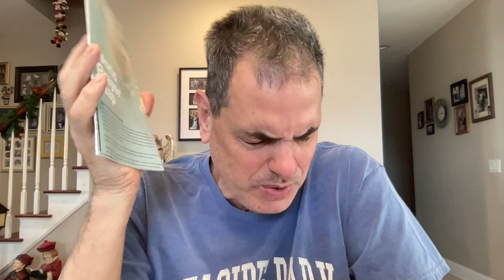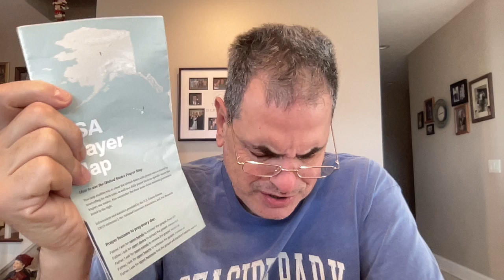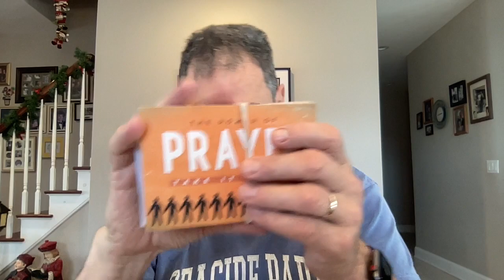🙏🏻🇮🇱Pastor Tom's 11/26/23 prayer time and update🙏🏻🇮🇱prayer